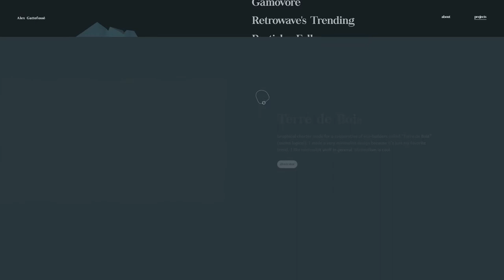Dakumisu Portfolio 21'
Dakumisu Portfolio 21' By Dakumisu From France
Hi 👋 I'm Alex (a.k.a. Dakumisu), a young french student living off coffees and lines of code, I made this folio to present my passion ! Hope you'll like it :)